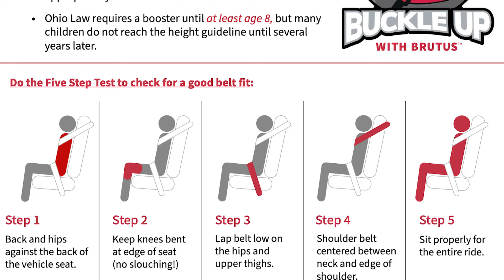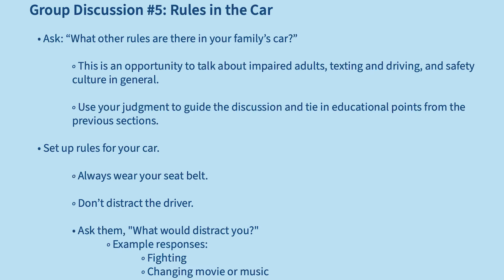DPS Weekly Episode 32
The Hilltop kicked off a safe summer with the Hilltop Summer Safety Bash a free event for students, youth and families in the Columbus area, brought to you by the Ohio School Safety Center and the Department of Public Safety and The Ohio Traffic Safety Office is partnering with Students Against Destructive Decisions, The Ohio State University, and The Ohio School Resource Officers Association to implement a new program to educate students and families about the importance of wearing a seat belt and using a booster seat.